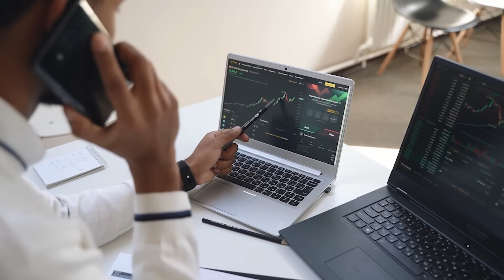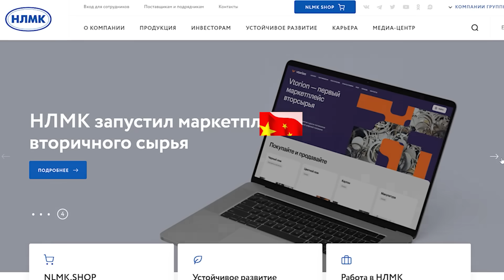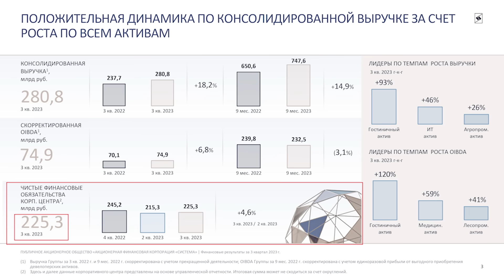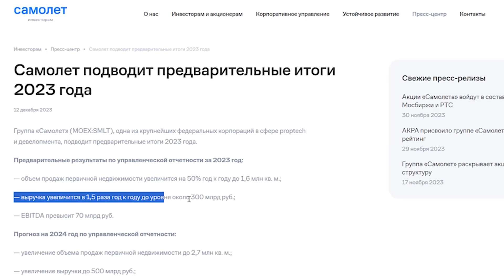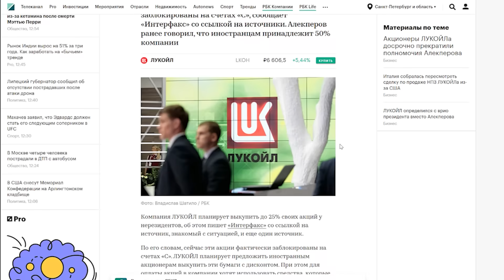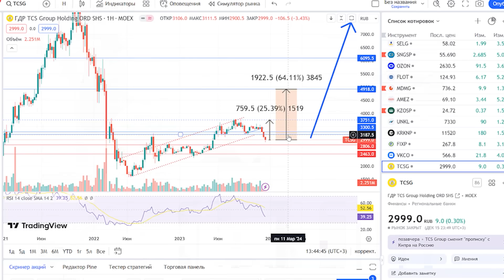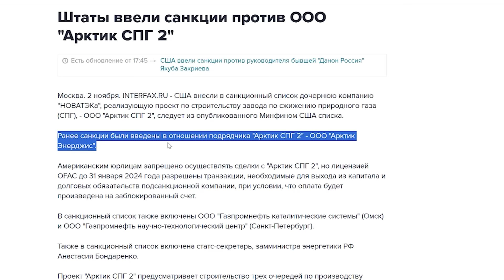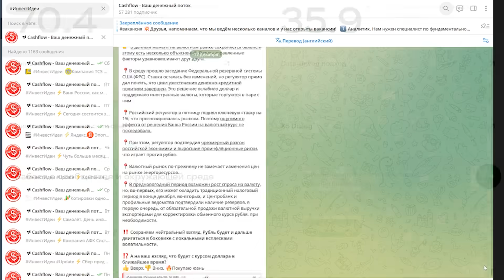КАКИЕ АКЦИИ КУПИТЬ ПРЯМО СЕЙЧАС? ИНВЕСТИЦИИ В АКЦИИ РФ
Стоит ли сейчас покупать акции? Закончился ли обвал на фондовом рынке? Прямо сейчас вы узнаете какие акции стоит купить после обвала рынка акций Сегодня мы проанализируем какие акции пострадают от подъёма ключевой ставки. Какие стоит продать, а какие купить на ближайшую перспективу.